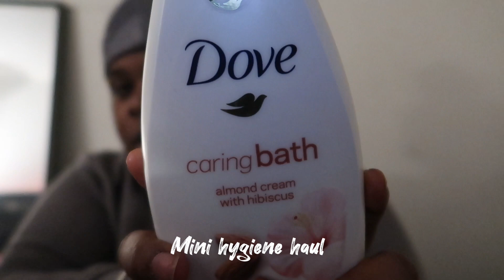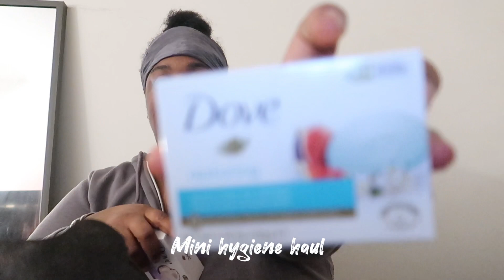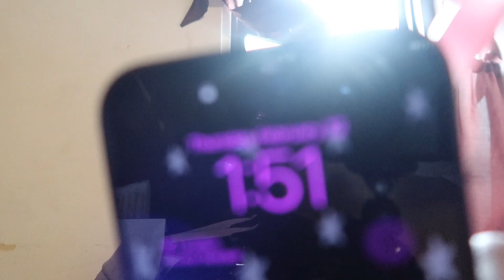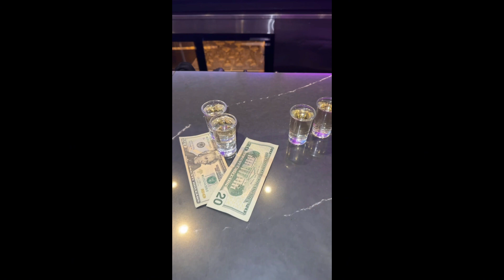Prep for my birthday with me | grwm + maintenance & mini hygiene haul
HAPPY NEW YEAR STARS ✨ we have another opportunity to grind hard & go big ! I appreciate each & every one of you who support me I’m forever grateful.